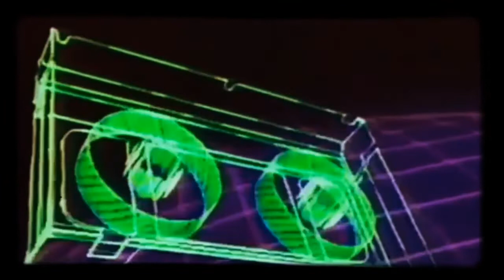AMORTIS :Recomendación 💔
☠Sigue a todos los involucrados ☠